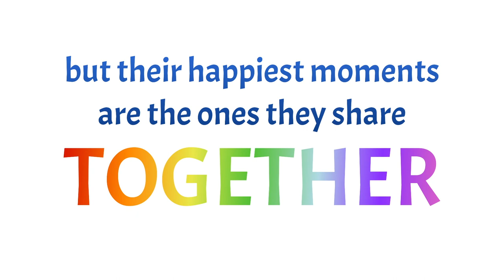A PRESENT FOR ROSY by Jonathan Emmett and Polly Noakes: TRAILER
A PRESENT FOR ROSY, a picture book by Jonathan Emmett and Polly Noakes, published by Walker Books.
Rosie and Rory are the unlikeliest of friends – as different as the sun and rain. Rosie is a dainty, delicate bird and Rory is a big, burly bear. But when they get together, they create something truly wonderful … friendship.